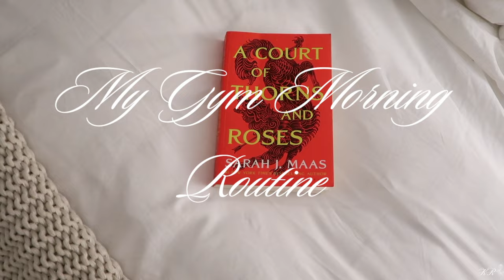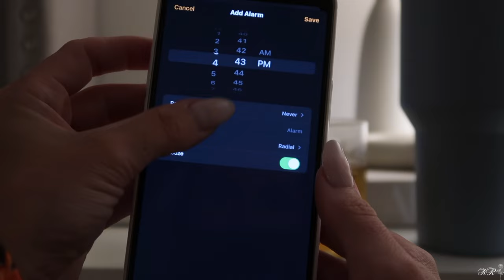MY GYM MORNING ROUTINE | night routine to set me up for the next day | push day | APL unboxing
DFYNE CODE: KAYLA to save + support

TLF CODE: TLF-KAYLA2

Email your confirmations using any of my codes to or screenshot and DM to me on IG for a chance to win my weekly giveaways!!

Hi guys!!! This is my gym morning routine, looks pretty similar every morning and I am LOVING my night routine that goes along with it. Setting yourself up for success is the best way to have a set routine. I LOVE YOU ALL!! Thank you for supporting and following me, as well as always inspiring me, as always Rise N Grind!♥

xx - Kay